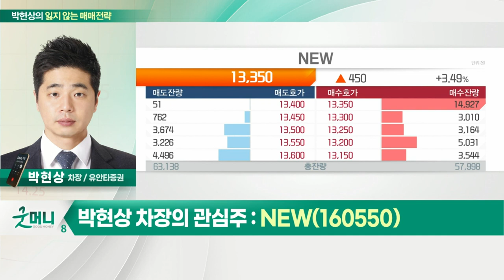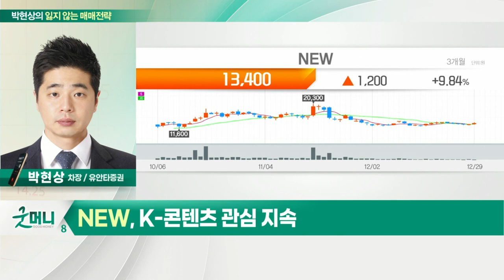NEW(160550)... K-콘텐츠 관심 지속_박현상의 잃지 않는 매매 전략 (20211229)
Q. 오늘 배당락일… 개별 종목 장세 전망?
- 기관 매도 및 개인 매수세 여부 확인
- 대형주보다는 종목 장세 전망

NEW(160550)
- K-콘텐츠 관심 지속
- 자회사 엔진의 VFX 기술력
- 2022년 드라마 및 영화 라인업 다수